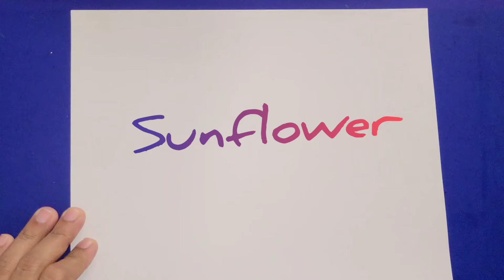Cartoon drawings | Cat | Simple drawing for kids | Easy drawing for kids | Sunflower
Learn how to draw a Sunflower | Cats .
# Cartoon drawings.
# Drawing tutorials.
# Fun art challenges.
# Funny drawings.
Catwad .

Musician: @iksonmusic # Time pass drawing.
Drawing Shorts
Drawing Short video
seasy drawing
cartooning
art lesson
2021
4 kids
directed drawing
art ideas
step by step
art projects
drawing tutorial
drawing for beginners
art tips
how to draw for beginners
drawing videos
art tutorial
how to draw step by step
cartooning club
funny
funny fails
funny video
funny videos